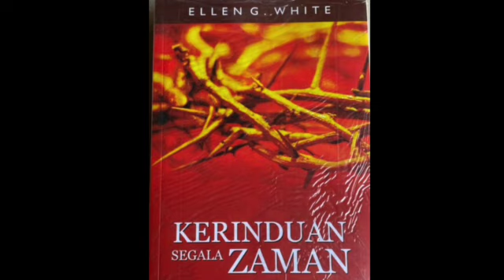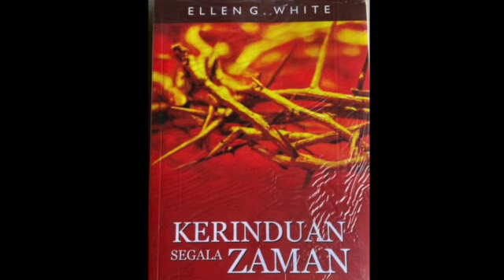Kerinduan Segala Zaman Bab.20 "Jikalau Kamu Tidak Melihat Tanda & Mukjizat" by. Ellen G. White